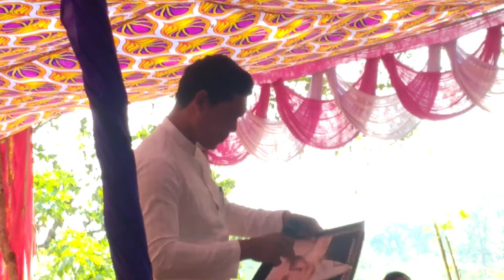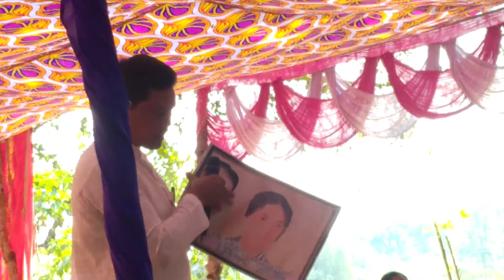Soura Kanuduan lanad sadki biran || Soura video || Primesh Dalabehera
Primesh Dalabehera